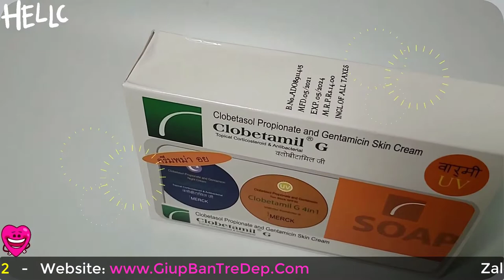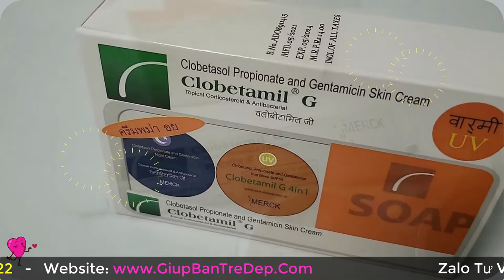Clobetamil G chính hãng mua ở đâu? Kem trị nám Thái Lan giá rẻ nhất Shopee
Có những lý do buộc phải mua kem chính hãng, nếu như bạn muốn hết nám nhanh nhưng an toàn. Trong video này, shop mình sẽ giải thích kỹ hơn cho bạn biết được lý do nên mua kem Clobetamil G chính hãng. Và nơi mua hàng chính hãng để sử dụng cho an toàn và hiệu quả trong việc trị nám nhé.